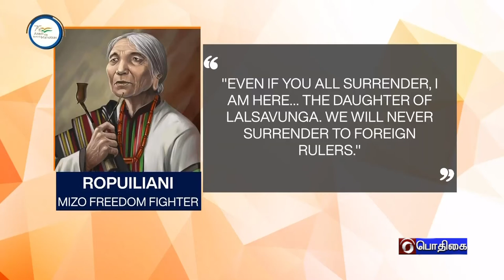AZADIKA AMRIT MAHOTSAV | MANGAL PANDEY, ROPUILIANI. BANKIM CHANDRA CHATTERJEE | TAMIL VERSION